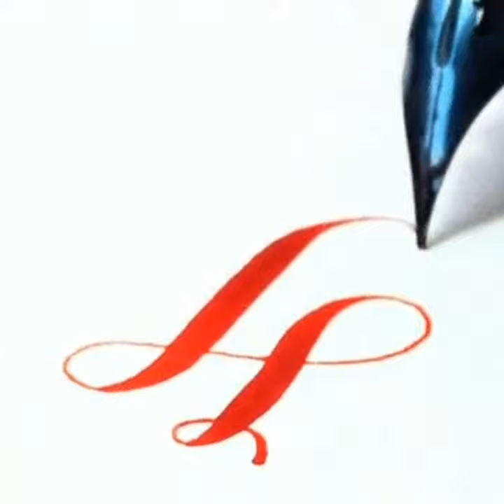perfect loops by ink pen |funny clips #9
Hello viewers!!
My new video by ink pen perfect loops

made by clips